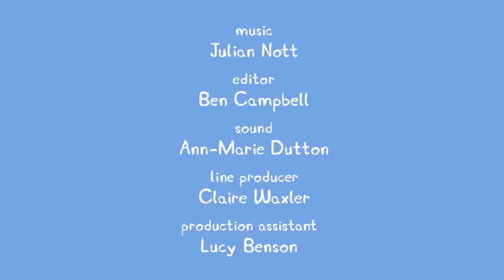Peppa pig Episode four(polly parrot), Vista Academy English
I would like to show you how to stop learning English and Start living it with Peppa pig cartoon
every week I upload at least two Episode let's dive in.